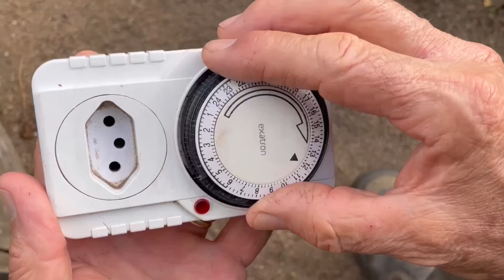O Que Fazer Para a Plantação Não Depender de Você Todos os Dias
Todos aqui são mais do que bem-vindos para continuar acompanhando nossos conteúdos! Então, vamos deixar os links dos nossos perfis para quem tiver interesse em começar a nos acompanhar😊